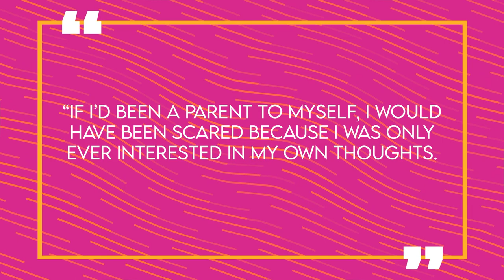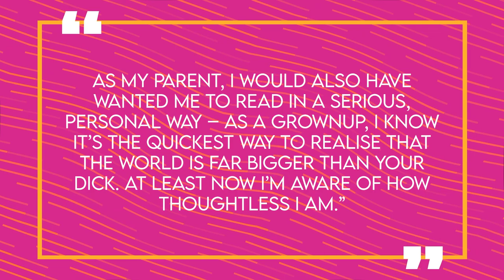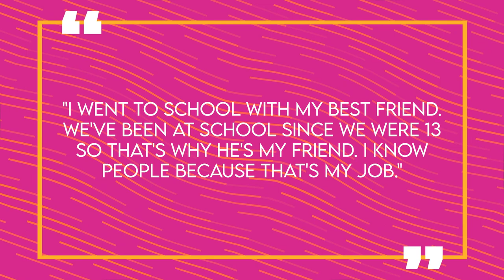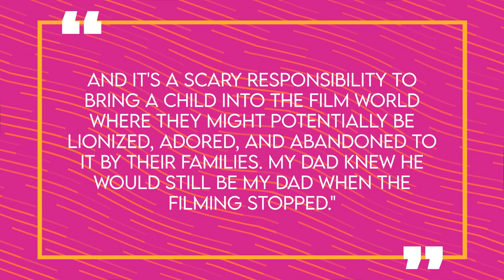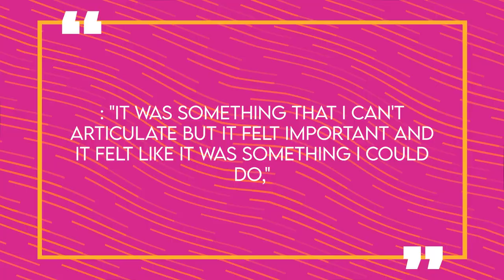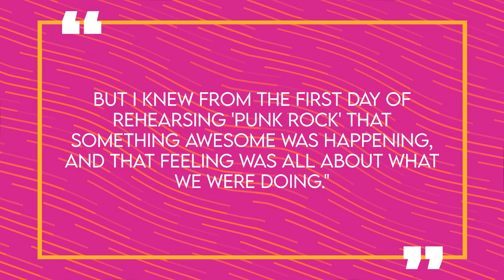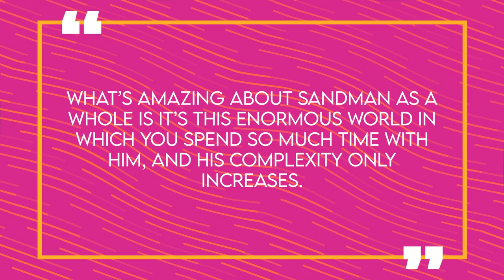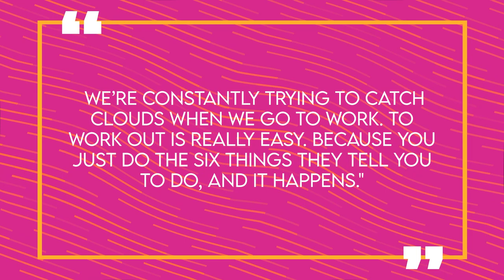The Story of Tom Sturridge | Life Before Fame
Tom Sturridge has recently been mesmerizing viewers in the Neflix series The Sandman, an adaptation of the comic books written by Neil Gaiman. He plays the lead role of Dream, also known as Morpheus, and Tom did a remarkable job of playing this character – with his ice-cold attitude and intense physical appearance including pale white skin and black hair. We’ll talk about just HOW dedicated Tom got to playing Dream authentically, and what it entailed. But before The Sandman, Sturridge already had plenty of work under his belt as an actor and started his career as a child, falling in love with acting on-stage first. His family as well as some of his closest friends, like Robert Pattinson, are also in showbiz – so it seems that it may have been his destiny all along. But, If you want to learn more about Tom Sturridge’s early life and rise to fame, then stay tuned, because we’ll get into all of that and more here for you on Famous Life.